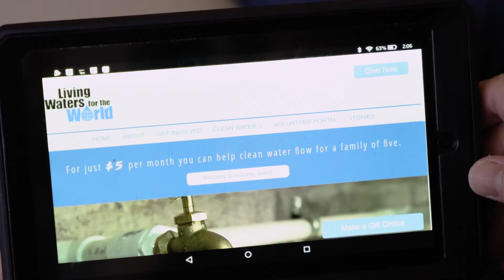St. Philip Presbyterian | Houston - Living Waters for the World